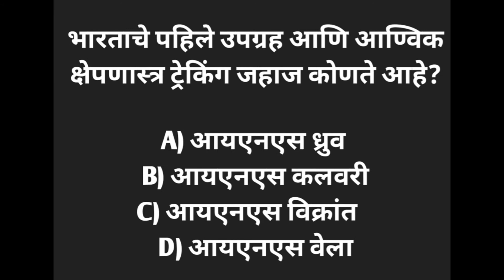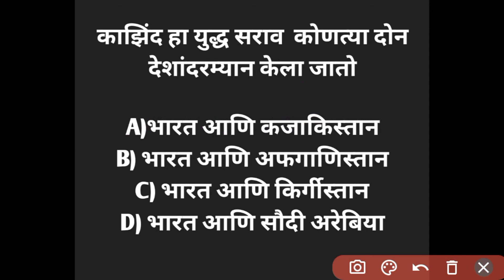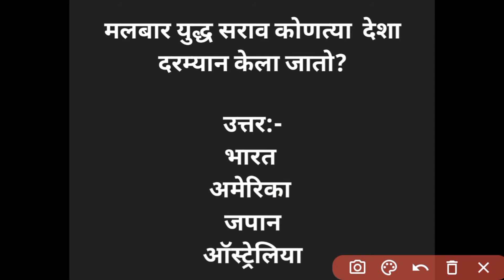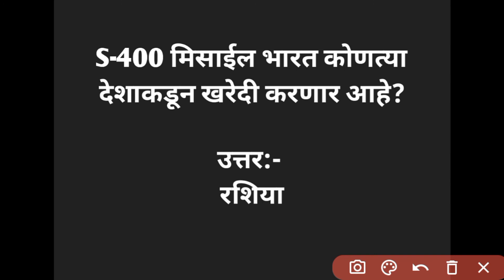संयुक्त पूर्व परीक्षा 2021 | चालू घडामोडी 2021 |current affairs in marathi | By Akash Sir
Police Bharti
Shikshak Bharati